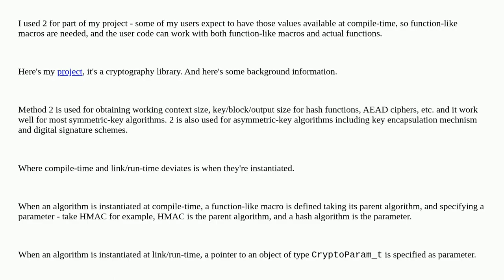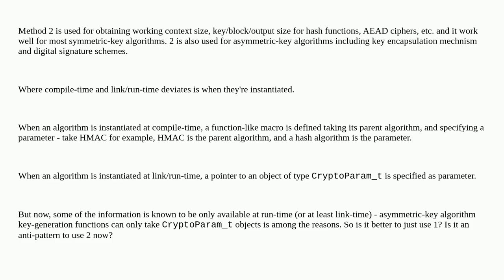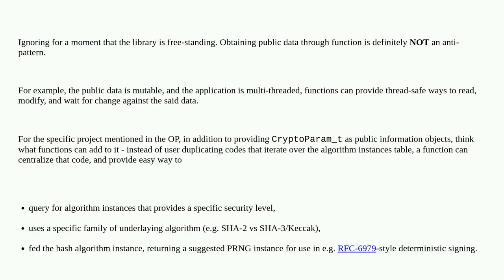Softwareengineering: Is it anti-pattern to obtaining public static data from a function?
Is it anti-pattern to obtaining public static data from a function?

A special thanks goes out to the community

  c anti-patterns